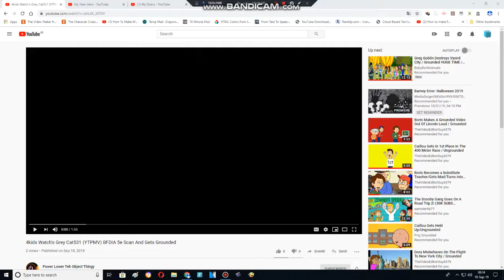4Kids Watches BFDIA 5e Scan And Gets Grounded (REMAKE)